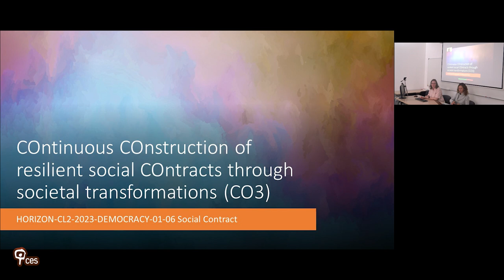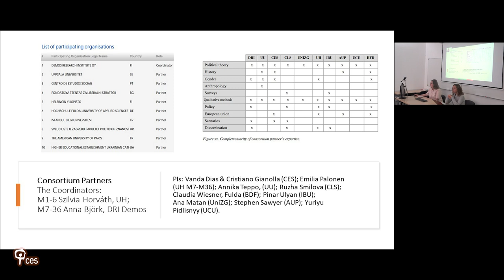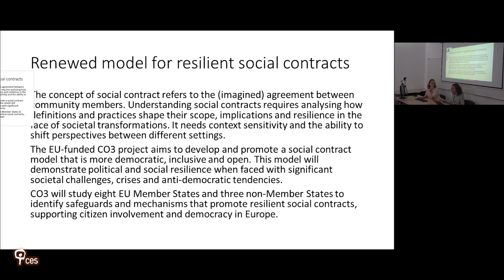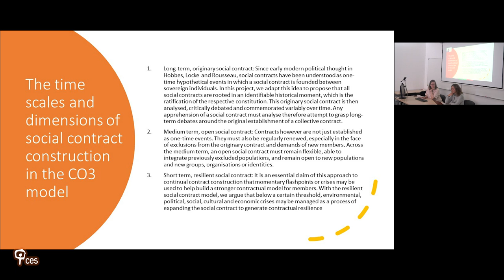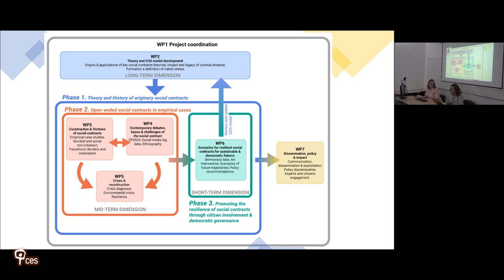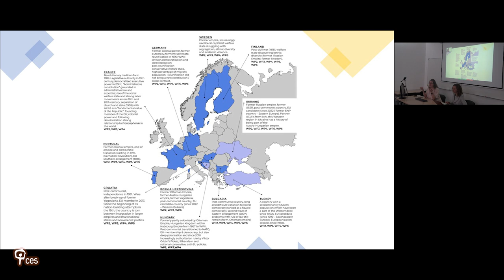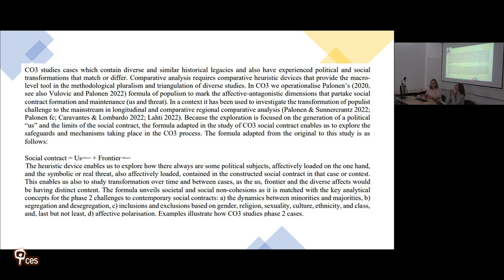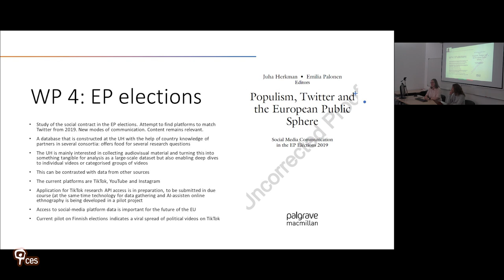CO3 - COntinuous COnstruction of Resilient Social COntracts through Societal Transformations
Presentation of the project ‘CO3 – COntinuous COnstruction of resilient social COntracts through societal transformations’ by Emilia Palonen (University of Helsinki) and Vanda Amaro Dias (CES - UC). This presentation occurred during the Synergy Creation in Emotions & Politics Research in Europe, organized at the CES on 23 January 2024 by Cristiano Gianolla (CES), Lisete Mónico (FPCEUC/CINEICC) and Beatriz Carbone (U Saarland). Project ‘CO3’ studies: ‘How the contemporary theories of the social contract contribute to our understanding of the social contracts in the current crises-driven European political environment, the empirical ambition is to investigate contradictions and tensions between practices, narratives and lived experiences in social contracts across Europe through concrete cases’.